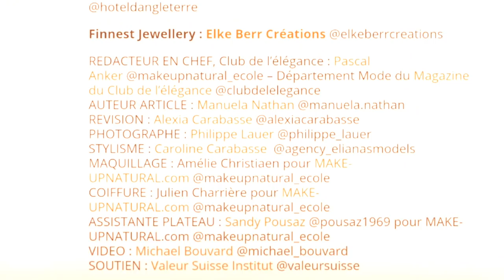AUDREY MOORE, Star et Glamour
Decouvrez la sublime Audrey Moore dans notre article

REMERCIEMENTS:
INVITEE : Audrey Moore Officiel @clarancearava
HOTEL : The Leopard Bar & Lounge , Hotel d’Angleterre Genève @hoteldangleterre
FINNEST JEWELRY: Elke Berr Créations @elkeberrcreations
REDACTEUR EN CHEF, Club de l’élégance : Pascal Anker Make-upNatural - Ecole de maquillage - @makeupnatural_ecole Département Mode du Magazine du Club de l’élégance @clubdelelegance
AUTEUR ARTICLE : Manuela Nathan @Manuela.Nathan
REVISION : Alexia Carabasse @AlexiaCarabasse
PHOTOGRAPHE : Philippe Lauer @philippe_lauer
STYLISME : Caroline Carabasse @agency_elianasmodels
MAQUILLAGE : Amélie Christiaen @ameliezoe_ pour MAKE-UPNATURAL.com
COIFFURE : Julien Charrière @drms_of_jlns  pour MAKE-UPNATURAL.com @makeupnatural_ecole
ASSISTANTE PLATEAU : Sandy Pousaz @pousaz1969 - Maquilleuse professionnelle
VIDEO : Michael Bouvard @Michael_Bouvard
SOUTIEN : Valeur Suisse Institut @ValeurSuisse